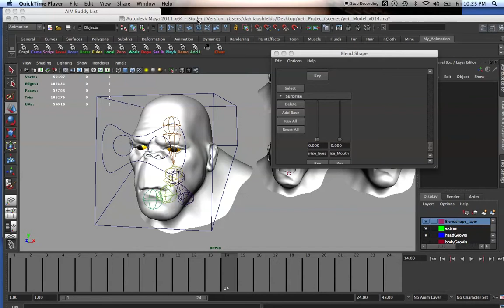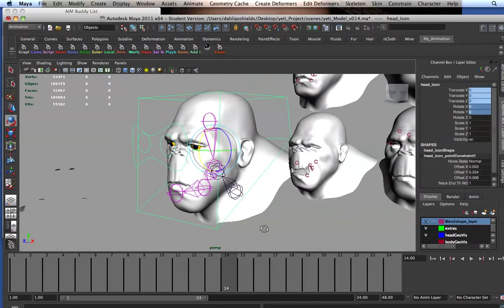Facial Blend.mov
Facial blenshapes I did for my rig.